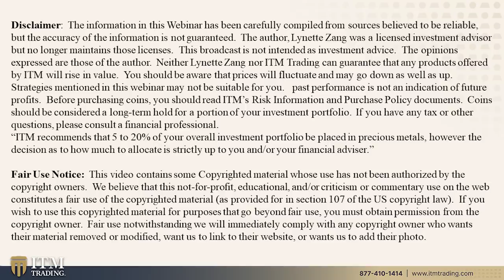Lynette Zang: Energy Crisis Interview: People Don't Realize What's Coming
🆓FREE REPORT: "HOW TO GET A G.R.I.P." YOUR GLOBAL RESET INDEPENDENCE PLAN ➡️

🗣 This is a "Boots on the Ground" interview with my returning guest from Bulgaria. He's here to share his experiences of going into protection mode as fast as he can. As well as all the construction projects and "buying, buying, buying as much as we can while the prices remain somewhat stable." We can all learn something from our returning guest!

📖 Chapters:
0:00 Introduction
3:16 Inflation in Bulgaria
9:23 Inflation Eroding Purchasing Power
12:27 Confidence of the Public
14:24 Unemployment in Bulgaria
19:05 Russia and Ukraine impact
23:10 European Union and Inflation
26:40  Energy Crisis in Eastern Europe
37:20 “Stimulating” the Economy
39:55 The Mantra
46:50 Creating a Foundation

🔗 To see Lynette's slides, research links or questions from this video